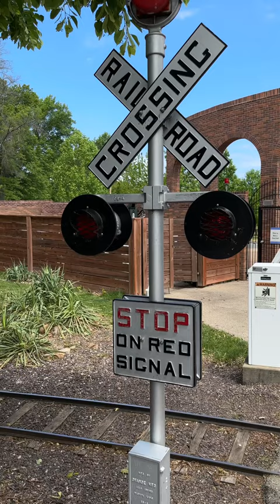St. Louis Zoo Train 🚂 Going green, it’s electric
The zoo has an electric train now. As you can see it still goes choo choo 😎